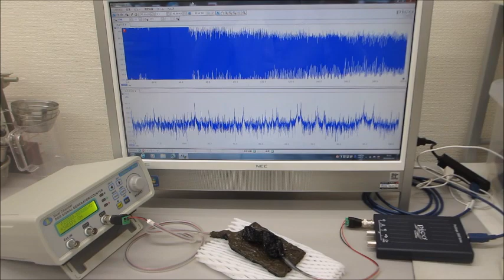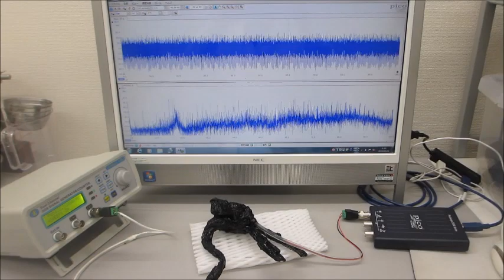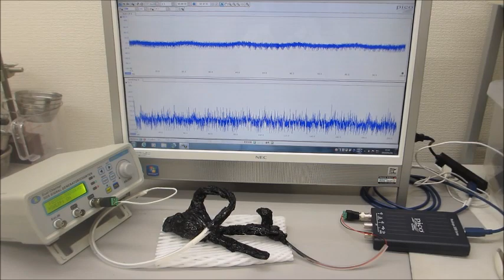メガヘルツの超音波発振制御実験（ultrasonic-labo）